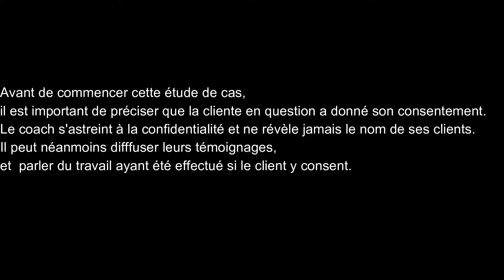Comment reprendre Confiance en l'Amour (et le trouver!) grâce au Coaching ?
Réserve 1h de Coaching en Amour de Soi 100% GRATUIT avec moi en cliquant sur ce lien

Bienvenue dans la Communauté des Femmes qui s'aiment !
Ma devise, c'est S'AIMER PLUS, POUR AIMER MIEUX.
Je m'adresse à des Femmes Ambitieuses qui veulent changer le cours de leur vie et de leurs relations amoureuses désastreuses (abus psychologiques et sexuels, relations d'emprise, dépendance affective, relation bateau, croyances limitantes en Amour, mauvaise Estime de Soi...) en : 1) apprenant à s'aimer et en remettant le focus sur leur épanouissement en tant que Femmes, 2) apprenant à s'affirmer face aux hommes, mais aussi en lâchant prise vis-à-vis de l'Amour. Bref, ici je t'apprends que pour entretenir de belles relations (amoureuses et pas que d'ailleurs), il faut d'abord se donner à soi ce que l'on se doit à soi-même.

Je m'appelle Chloé Merckaert et je suis Coach en Amour de Soi dans les Relations Amoureuses.
Lorsque j'étais plus jeune, j'étais misérable.
Je ne m'aimais pas, je cherchais sans cesse l'attention et l'amour des hommes car je n'en avais pas pour moi-même, j'étais vulnérable, je ne me respectais pas, ce qui m'a conduit à subir des relations malsaines et des abus qui m'ont marquée à jamais.
Aujourd'hui, j'apprends aux Femmes à s'aimer davantage, pour entretenir des Relations Amoureuses de Qualité.

Si tu aimes mon travail, tu peux me le faire savoir en me laissant un commentaire et un pouce bleu !
Pour me contacter plus facilement et en savoir plus sur l'Amour de Soi :

Chloé Merckaert,
Coach en Amour de Soi.